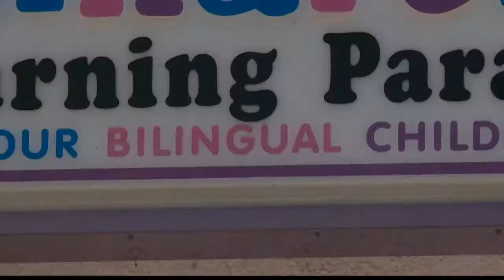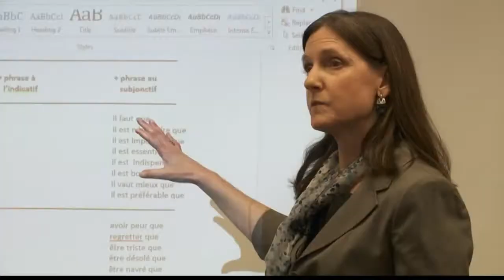HOW TO: Learn a Second Language (Children)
Lucy Bustamante looks at language immersion and the only all-Spanish preschool in Virginia Beach.